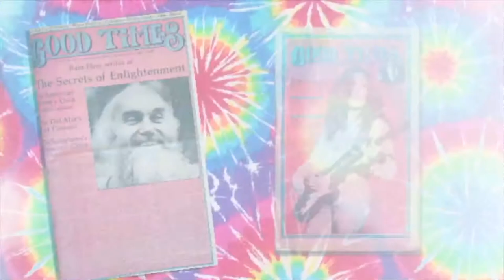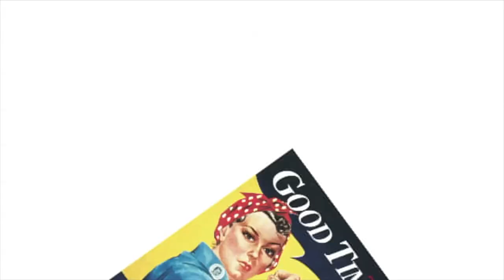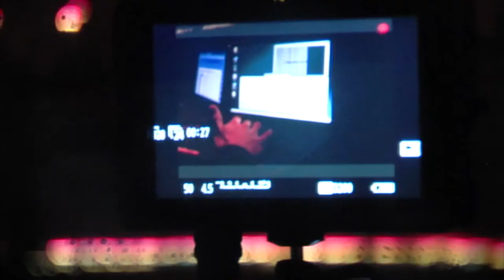GTv: 4 Conversation and Music with Sista Monica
In the aftermath of the deaths of Santa Cruz police officers Butler and Baker, acclaimed Blues singer Sista Monica Parker drops by GTv for an in-depth discussion on music, healing and much more.